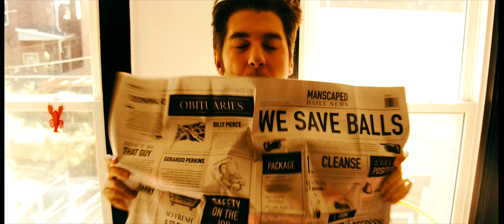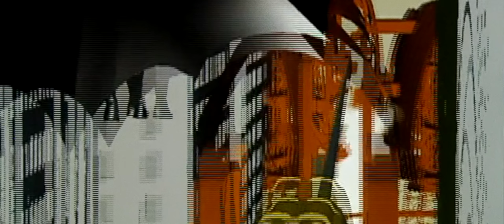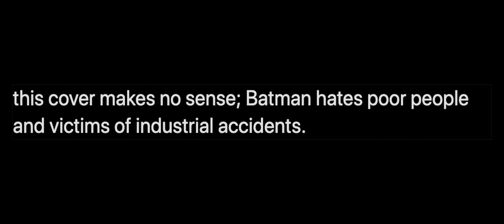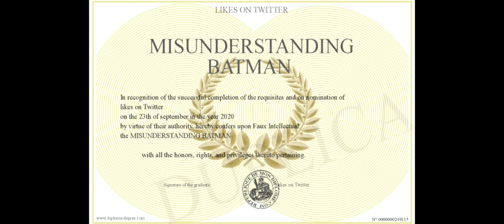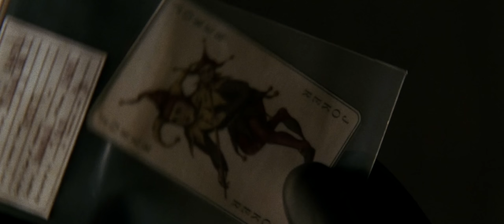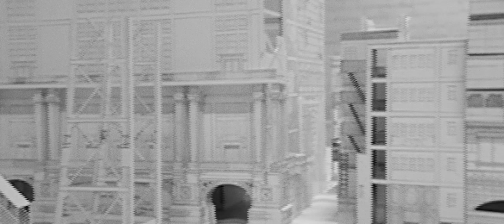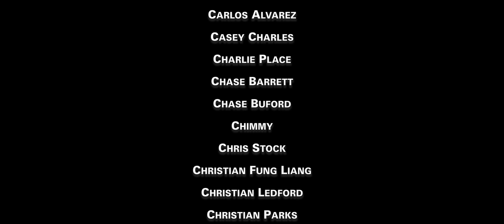Christopher Nolan’s Batman Begins - Evolving The Legend (Part 2)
Ol’ HiTop Films is back with Christopher Nolan’s Batman Begins - Evolving The Legend (Part 2). If you haven’t seen Christopher Nolan’s Batman Begins - Redefining The Icon (Part 1), then watch that first. I don’t plan on talking about the other two films in The Dark Knight Trilogy or any Christopher Nolan films outside of Batman Begins, but who knows, I change my mind a lot and I love talking about Batman and making these HiTop Films Batman Video Essay, and really enjoyed making this Batman Begins Video Essay. Thank you all for the love and support, and thank you to those who read these algorithm attracting descriptions.

Double Agent - Hill

Leaf - The Realist

Ready and Willin’ - Mississippi Lightning

Hurricane Blues - Mississippi Lightning

Heartbeat - The Realist

Stygian - Hill

It Comes in Waves - Stephen Keech

Pulse - The Realist

His Way - Emma Samuelson

The Changes They are a Timin’ - Johnny (The Lone Chemist)

Les Toreadors from Carmen (by Bizet) by Bizet